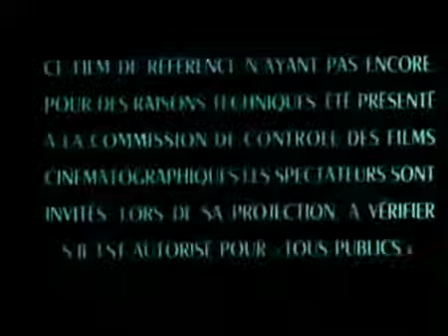HOMMAGE A MAURICE PIALAT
LOULOU (1980)

L’AMOUR EXISTE (1961)
LOULOU (1980)
A NOS AMOURS (1983)
POLICE (1985)
VAN  GOGH (1991)

The 25th edition of Carthage Film Festival will take place from 29 November to 6 December 2014
الدّورة 25 للمهرجان من 29 نوفمبر إلى 6 ديسمبر 2014
la 25ème édition des Journées Cinématographiques de Carthage (JCC) aura lieu du 29 novembre au 6 décembre 2014 à Tunis .